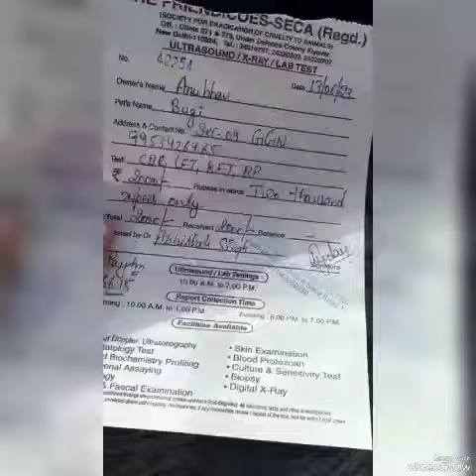Googie Is In Serious Condition || Multiple Health Attacked Her || Blood Report Shared